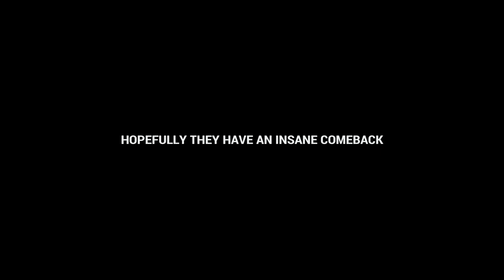Deebs ‘N Loads: The Movie - Part 2